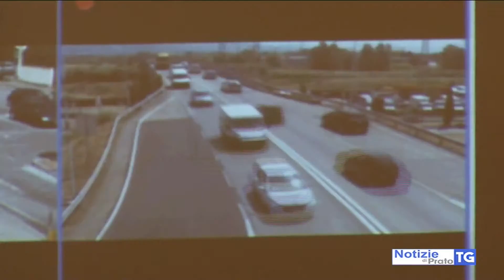2017-07-29 PRATO - VIDEOSORVEGLIANZA POTENZIATA AL MACROLOTTO 1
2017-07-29 PRATO - VIDEOSORVEGLIANZA POTENZIATA AL MACROLOTTO 1